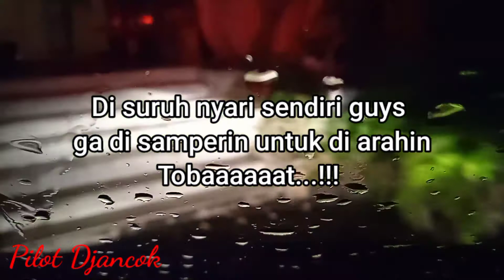NIGHT HOROR STORIES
night horor stories, rainy night horror stories, driving at night horror stories, midnight horror stories